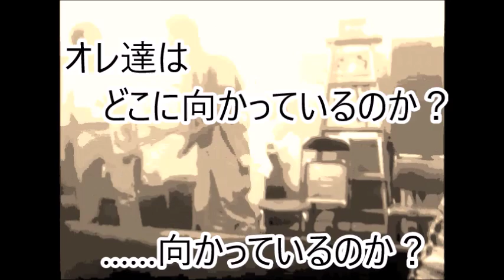最終稽古記録・やみいち行動「しめじの国のアリス」2016年6月12日ブンピカにて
いよいよ今週が本番です。動画内のテキストはフィクションですので。